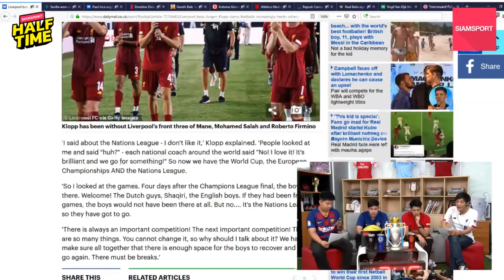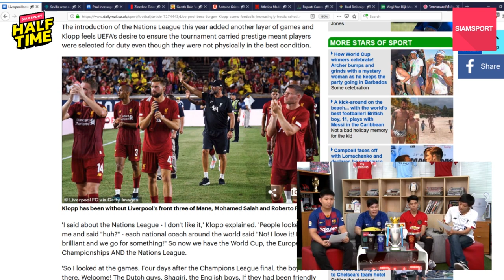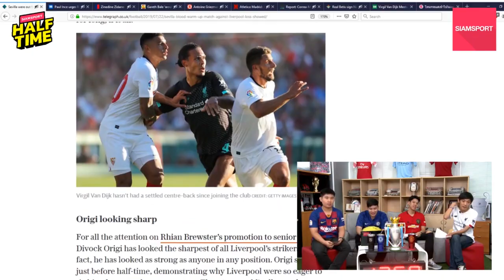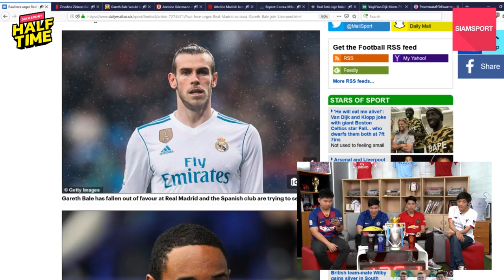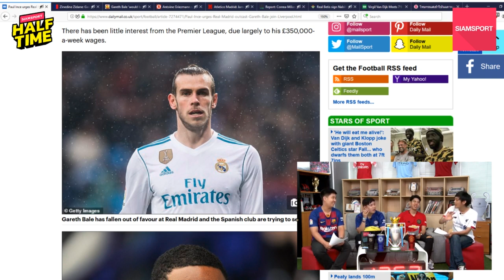สื่อดังคาด คล็อปป์ เสริมทัพเพิ่มแน่ ! HIGHLIGHT | Siamsport Halftime | 23 ก.ค. 62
คล็อปป์ มีโอกาสซื้อนักเตะใหม่เพิ่มเติมในซัมเมอร์นี้ หลังมองว่าดาวรุ่งยังไม่แกร่งพอ! จัดเต็มข่าวทั้งหมดกับ ปีเตอร์ โบ๊ท, โคตรแอ็ค, ขวัญ ลามาเซีย
และกันโตน่า ใน Siamsport halftime